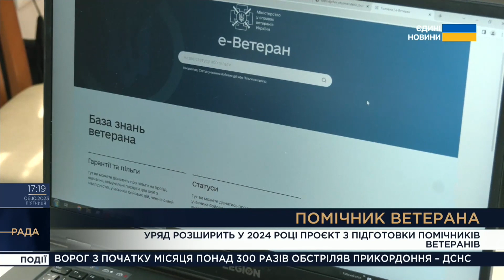Заяви на участь в проекті підготовки помічників ветеранів подали майже 500 кандидатів, - Лапутіна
Юлія Лапутіна, Міністр у справах ветеранів України